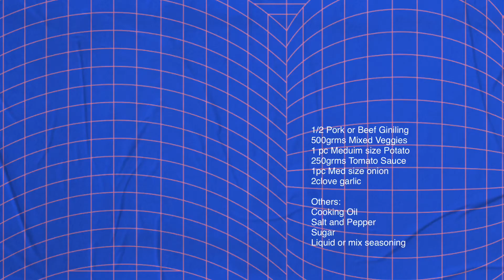150pesos meron ka nang masarap na Pork Giniling - good for 5 serving | Mamaandasher Vlog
Masarap at Tipid Momshie Recipe